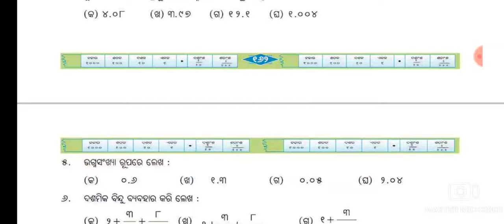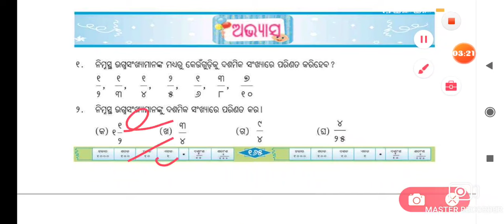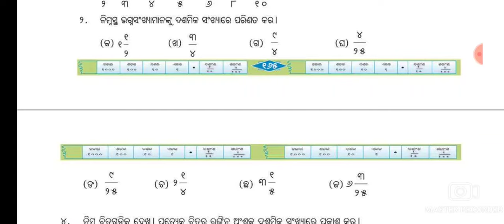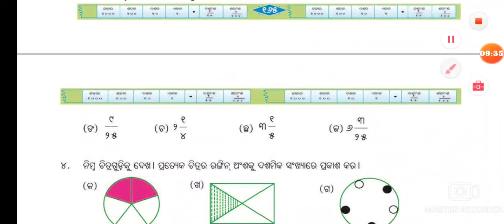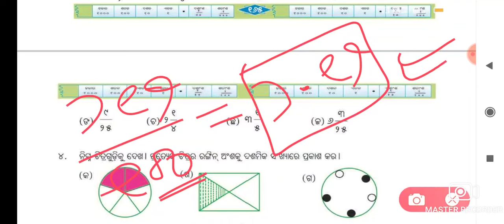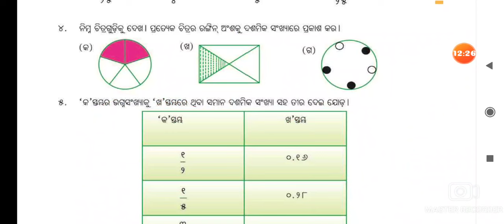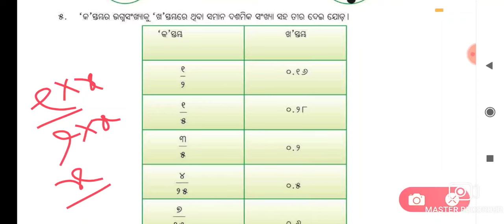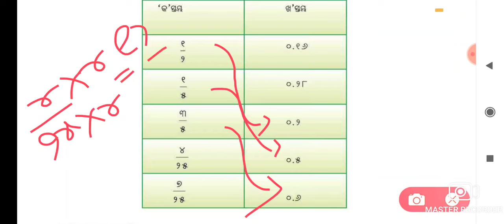Class 5 Chapter-17 math|odia medium|ganita dhaara|Dasamika sankhya parichaya|abhyasa-2/Q&A